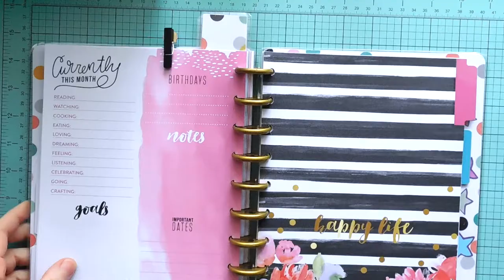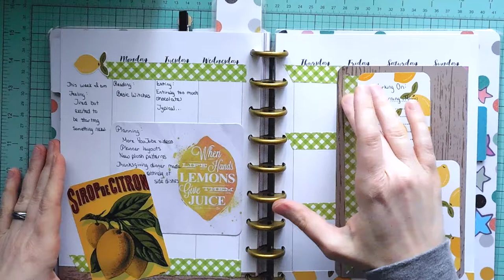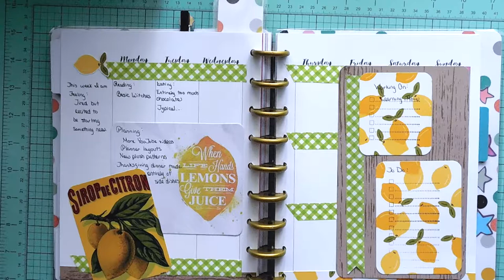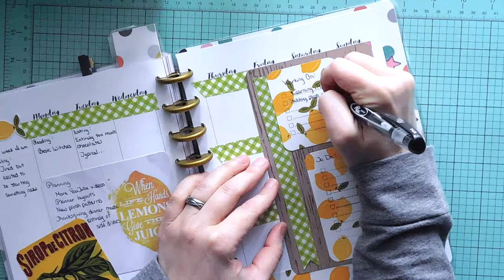How I Use My Happy Planner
A not so traditional use for the MAMBI Happy Planner